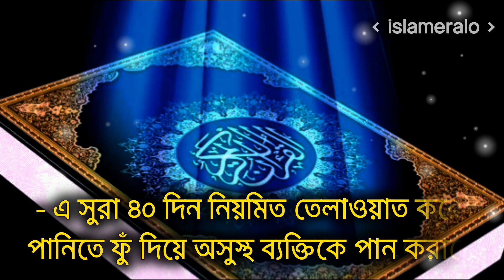সূরা ফাতিহার ফজিলত || surah Fatiha ki fojilot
সূরা ফাতিহার ফজিলত || surah Fatihar fojilot

সূরা ফাতিহার ফজিলত
সূরা ফাতিহার ফজিলত ও আমল
সূরা ফাতিহার ফজিলত
Surah fatihar fojilot
Surah Fatihar fojilot o amol
surah fatiha ki fojilot

This channel my use some copyrighted
matarials without specific authorization of the owner but contents used here falls under the fair use as described in the copiright act 2000 law no.28 of the Year 2000 of Bangladesh under chapter 6 section 36 and chapter 13 section 72. According to law allowance is made for 'fair use' for purposes such as criticism,comment news reporting teaching scholarship, and research statute that might otherwise be infringig ' non - profit educational or parsonal use tips balance in favor of fair use.